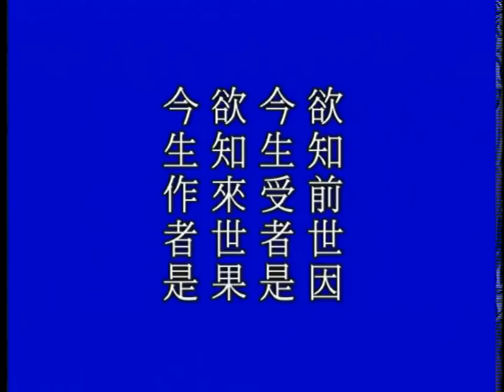太上感應篇 第077集 | 淨空法師主講